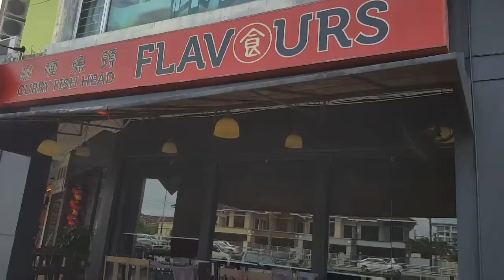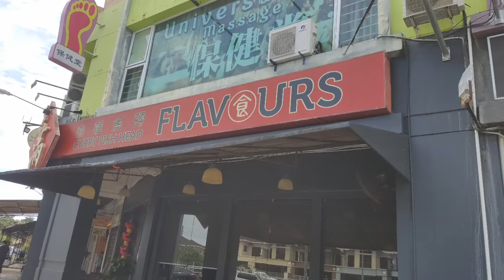MY BESTFRIEND SPECIAL DAY|OFFIACIALLY|REGISTER JPN|31.01.2020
Congratulation My dear bestfriend Stephanie and Her Husband Mr Venu.May God bless you both journey as a husband and wife forever.I am so bless to be a part of your special day and be your witness❤